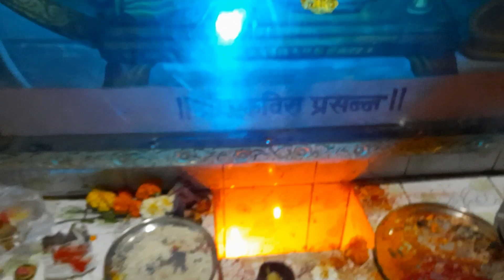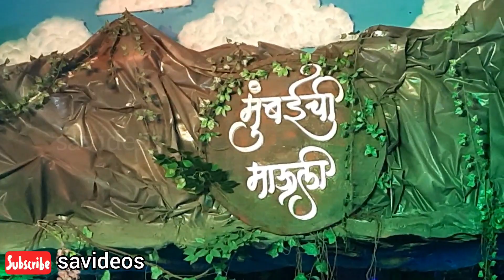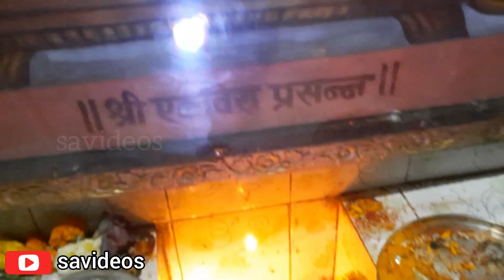Mumbai Chi Mauli Darshan 2022 || savideos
Hi
Mumbai Chi Mauli Darshan 2022.Navratri 2022 India Festival.